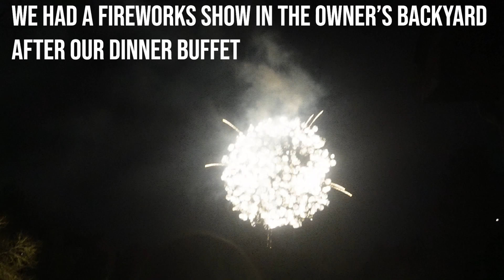Mile Hi Christmas Party 2023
Enjoy this year's Christmas party!